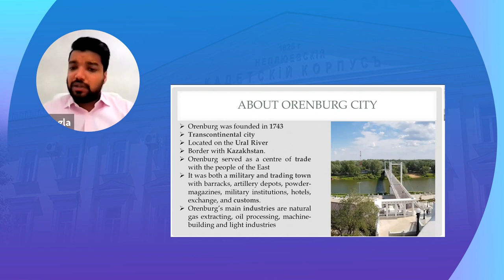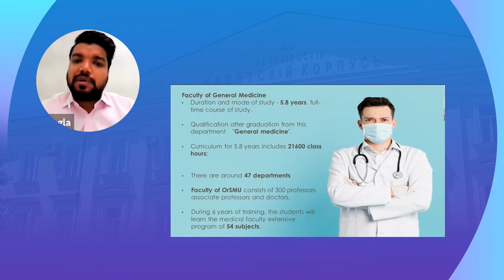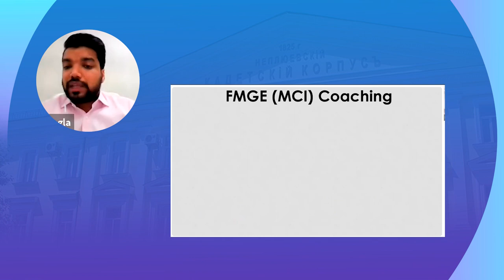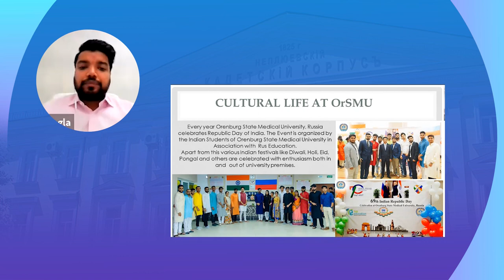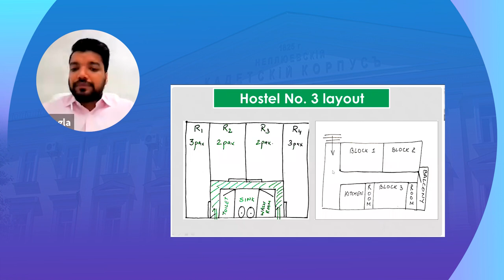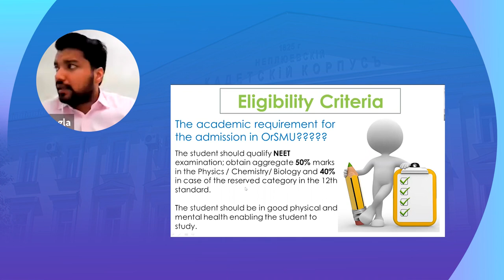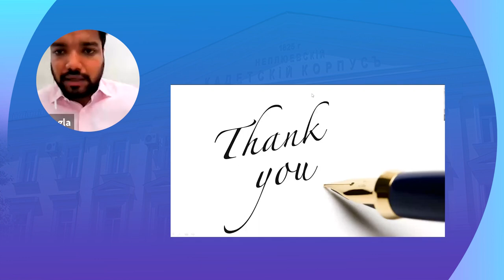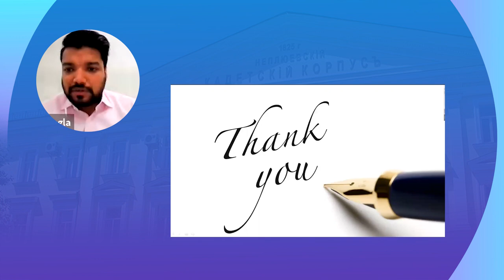Know All About Orenburg State Medical University, Russia | MBBS in Russia | Rus Education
Orenburg State Medical University is considered to the best University in Russia. The faculty provides the students with the field of General Medicine. Around 200 specialists pass out every year from this University who serve the patients all across the globe. During the training program, there are around 54 subjects for the students. There are around 47 departments and 300 professors and associate professors and doctors. The students get the chance to learn from the basics of the human body to the entire functioning of the body. The students of OSMU are provided with hands-on training in the hospital campus itself for the treatment of the patients. Within the syllabus, research work is included so that students can enhance their learning skills.